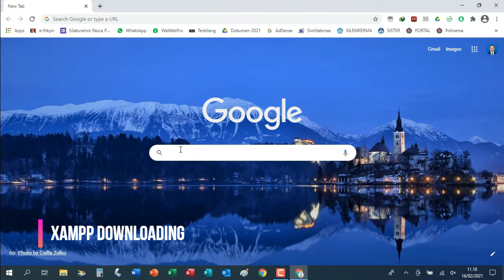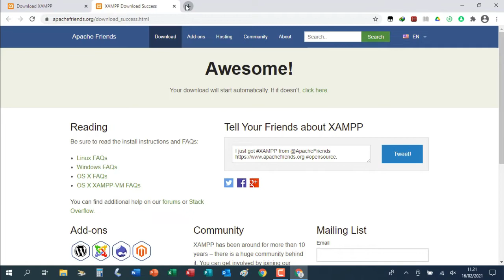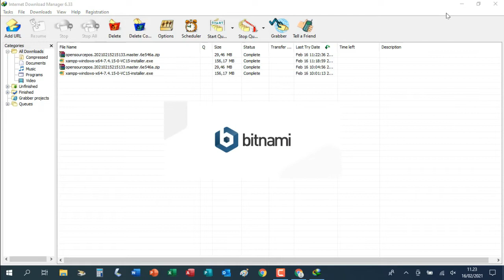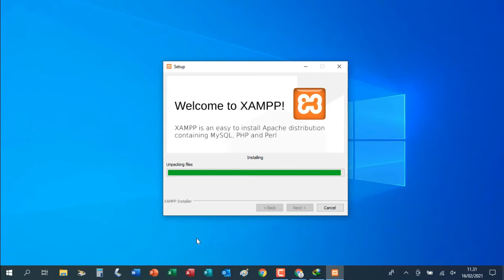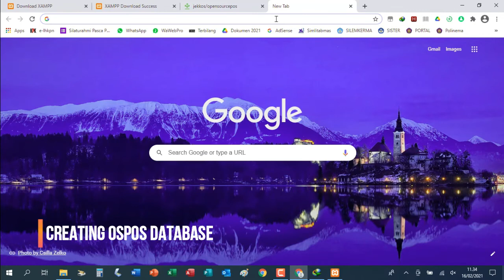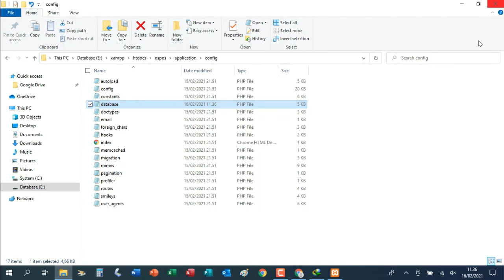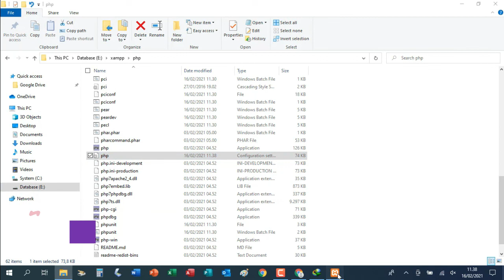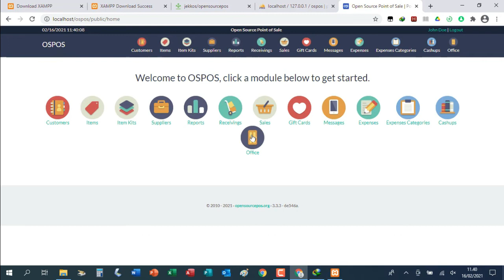OSPOS STEP BY STEP INSTALLATION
A step by step way to install OSPOS on Laptop or Desktop Computer